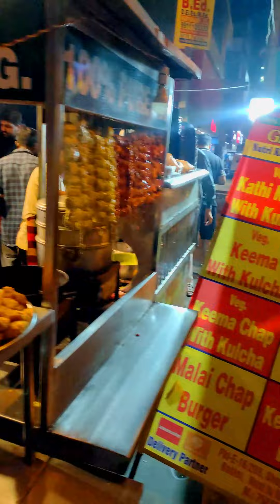Delhi's First Time Unlimited Kathi Kabab with मसला Kulcha मात्र 99₹ | Gareeb Di Hatti | Street Food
Unlimited Kathi Kebab Thali In Just 99/- | Gareeb Di Hatti | Sardarji ki Kathi Kabab with मसला Kulcha मात्र 99₹

In this video we are showing you a unlimited food video in 99 Rs. at gareeb Di hatti . गरीब दी हट्टी कुछ अलग काम कर रहा है तो अन्य जैसे वे पूरे दिन असीमित भोजन परोस रहे हैं जब भी आप जाना चाहते हैं तो आप जा सकते हैं और 99 रुपये में असीमित बुफे का स्वाद ले सकते हैं
उनका समय शाम 7 बजे से 11 बजे तक है
Sardarji has been selling Unlimited Kathi Kebab thali for only Rs 99/- in which one can refill as much Kulchas and Kathi Kebab sabzi until one can. Apart from this, the place is famous for other varities like chaap burger, mughali chaap roll, amritsari kulcha etc.

Name: Gareeb Di Hatti
Address: Shop No 2, E16/289, next to Bata Showroom, Sector 8, Rohini, Delhi, 110085
Price: Rs 99/-
Timings: 6 to 10.30 pm
Tandoori zzaika official means: A food discovery and connects people with food. I am Robin from Delhi, India. A graphic designer and a Food Photographer/Vlogger. मेरा मकसद हमेशा अन्य लोगों से सीखना और प्रेरित होना रहा है,